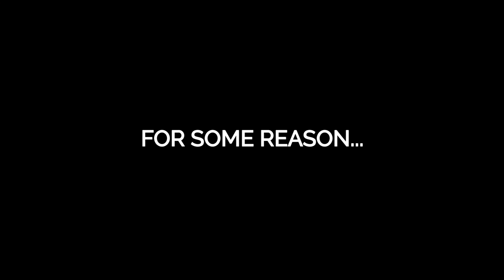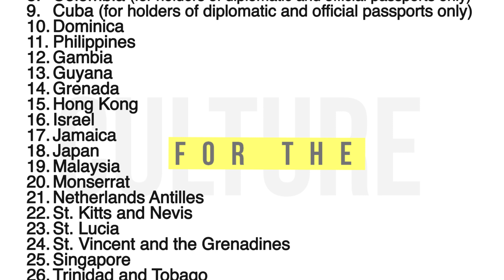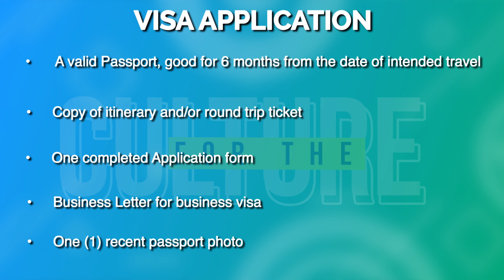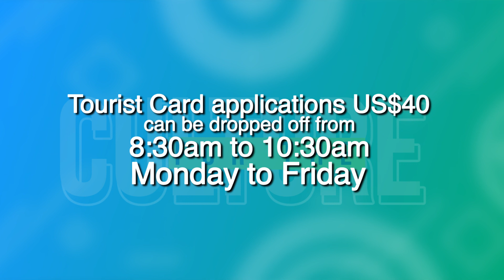I just got stopped by border patrol in South America!!! 😱😱😱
Episode #8: For The Culture Guyana: Rejected By Suriname

Given Guyana and Suriname's geographic proximity, trips across its border are quite common. Unfortunately for me, I've never been able to make that trip. Rect you need to do to avoid getting turned around at the border.

*ADDENDUM*
An electronic application for a visa is considered the easiest and quickest way for travelers to gain a tourist visa to enter Suriname. However, I am unaware of which services are reputable. Please use at your own risk and let us know about your experience.